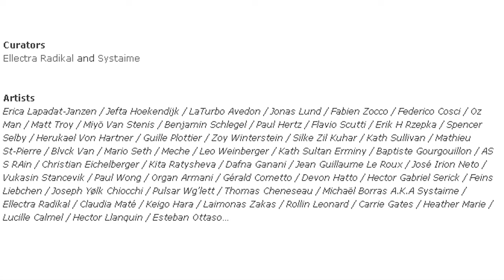SPAMM CUPCAKE @ NEW YORK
THE 28th FEBRUARY until the 5th MARCH 2013

168 the corner of Bowery & Kenmare NYC

on the invitation of Mark Brown

@ PROJECT-ion